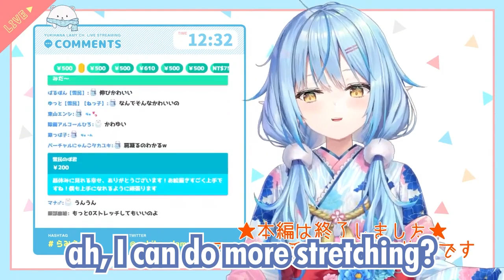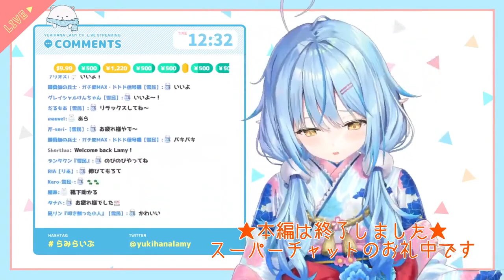Yukihana Lamy Tired and Do some Stretching [Hololive/EGS SUB]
Stream